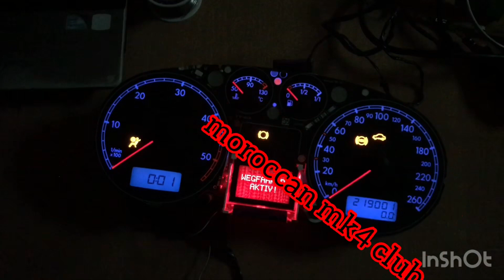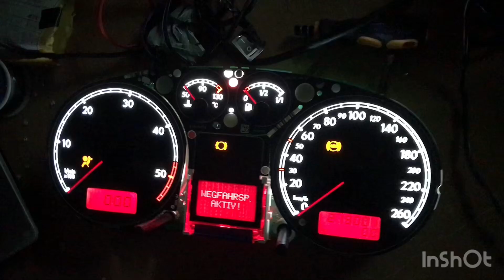changer les led tableau de bord golf 4